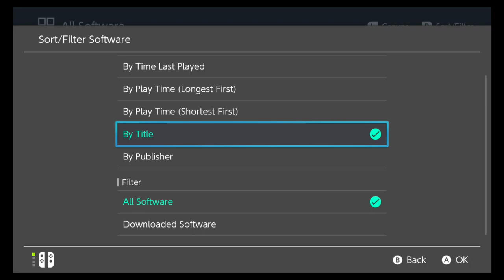(Mega Man Legacy Collection 2) Mega Man 7 Longplay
Opening 0:00:00
Opening Stage 0:03:21
           Vs Mad Grinder 0:05:43
            Vs Bass 0:06:22
Freeze Man Stage 0:07:14
             Vs Freeze Man 0:13:07
Burst Man Stage 0:14:58
           Vs Burst Man 0:19:16
Cloud Man Stage 0:20:58
             Vs Cloud Man 0:25:05
Junk Man Stage 0:26:35
            Vs Junk Man 0:31:19
Middle Stage 0:33:10
             Vs Mash 0:33:28
Slash Man Stage 0:35:19
             Vs Slash Man 0:38:33
Spring Man Stage 0:40:07
              Vs Spring Man 0:43:18
Shade Man Stage 0:44:50
              Vs Shade Man 0:49:55
Turbo Man Stage 0:52:23
             Vs Turbo Man 0:56:49
Wily Castle Stage 1 1:02:27
         Vs Bass 1:05:20
          Vs Guts Man G 1:06:17
Wily Castle Stage 2 1:07:21
         Vs Super Bass 1:08:35
          Vs Gamerizer 1:11:23
Wily Castle Stage 3 1:15:40
         Vs HannyaNED² 1:20:12
Wily Castle Stage 4 1:21:19
          Boss Rush 1:21:58
           Wily Machine 7 and Wily Capsule 1:29:36
Ending 1:33:29